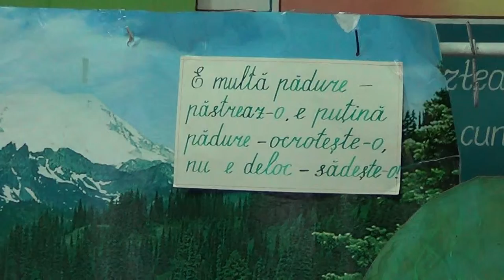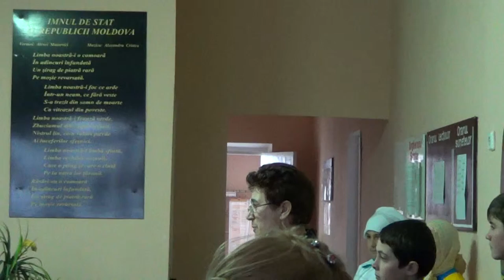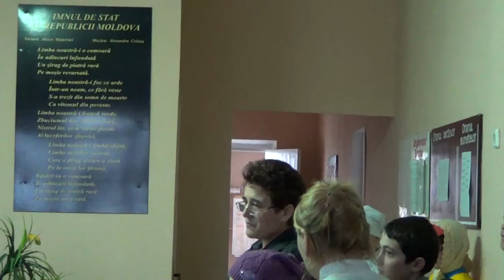ziua mondiala a apei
Apa este unica substanta ce se poate afla in trei stari de agregare ea este cheia succesului vietii pe pamint de aceea ea trebuie protejata de factorii nocivi ce afecteaza in ziua de azi intreg globul.Cu acest scop elevii claelor gimnaziale si cele primare au desfasurat o mica actiune ce cheama la protectia apei.